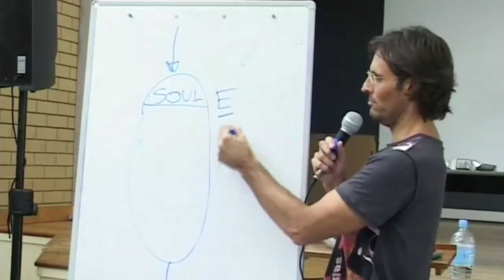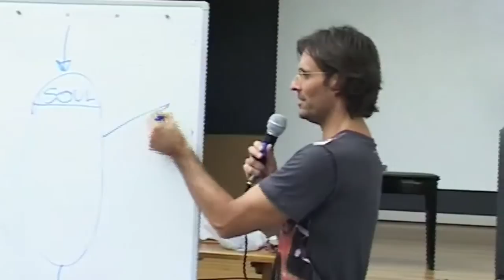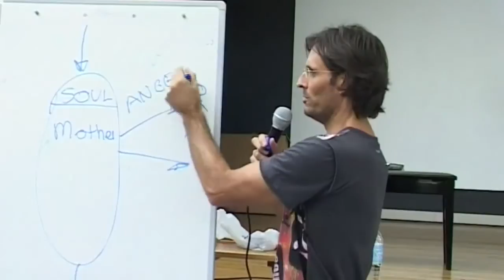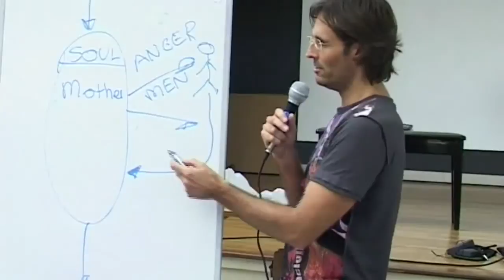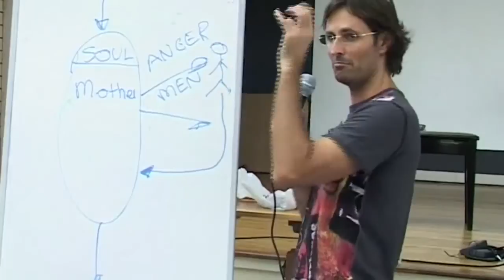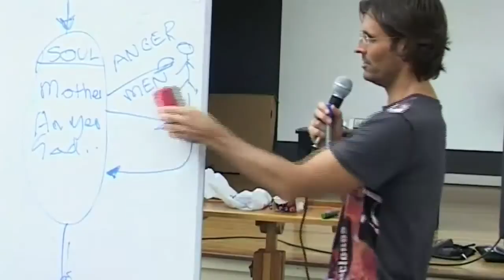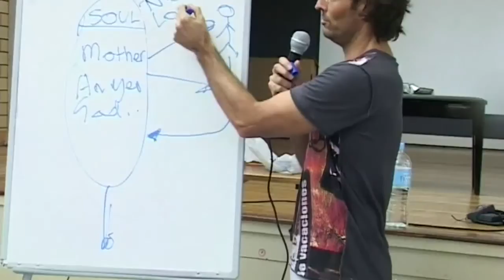Jesus & Mary on Sons Born to Mothers Who Are Angry with Men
Jesus and Mary discuss how unhealed emotions in parents impact their children.

This is a section of the presentation by Jesus entitled "20090307 Human Relationships - Parenting Children S1P1".

dtstart:012243:
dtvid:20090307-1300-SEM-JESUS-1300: